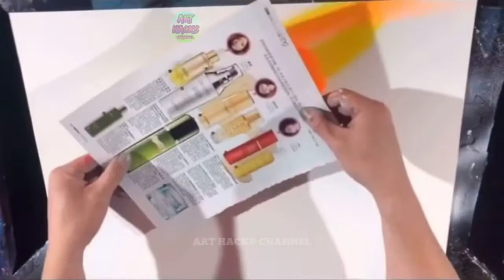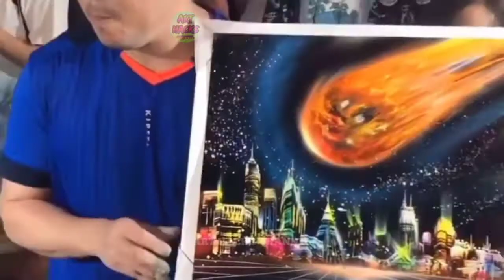Amazing Art Skills Talented People e2 😍 Creative Ideas! Satisfying Art Work! Calligraphy! Drawing!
Amazing Art Skills Talented People #1 😍 Creative Ideas! Satisfying Art Work! Calligraphy! Drawing!

✔️ Art Hacks Channel
Video Credit